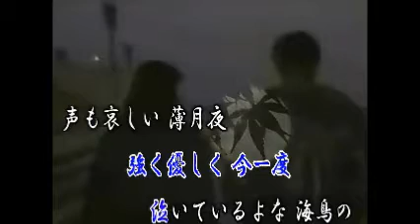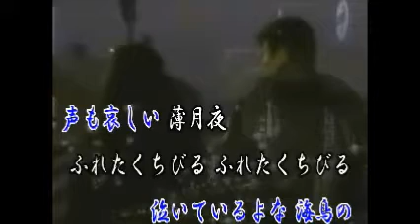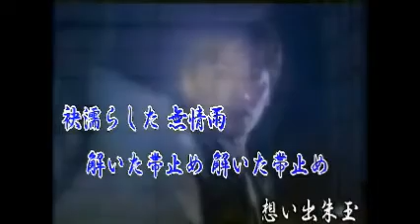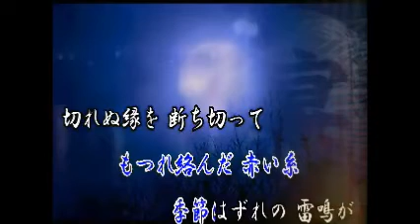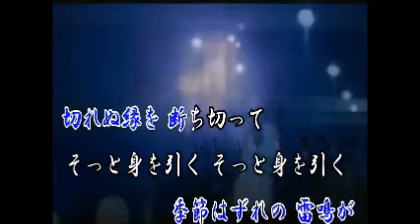恋泣き雨情(再）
作詞　京　鈴　　作編曲　市川龍之介